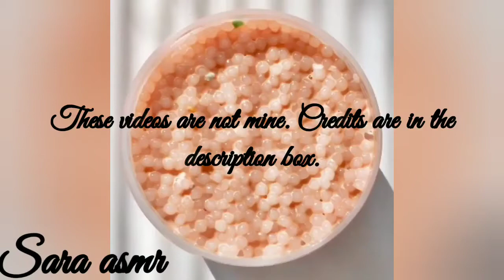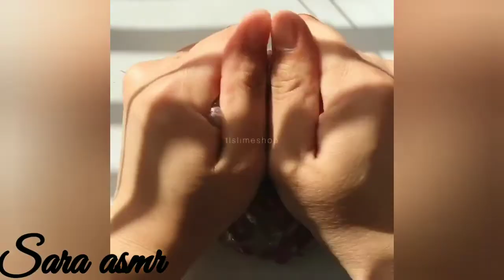satisfying crunchy slime asmr!! #6 (tlslime shop)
credits:
to slime shop